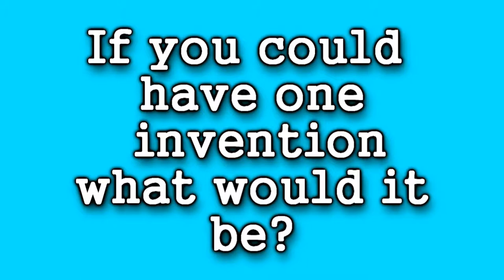Crail Chair with Alex & Alex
Im a cuckoo - Belle and Sebastian